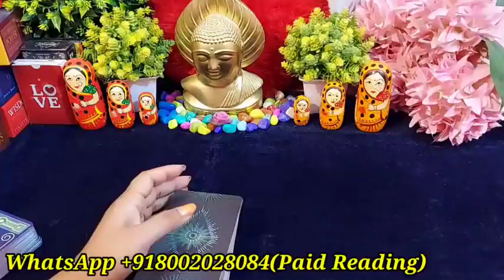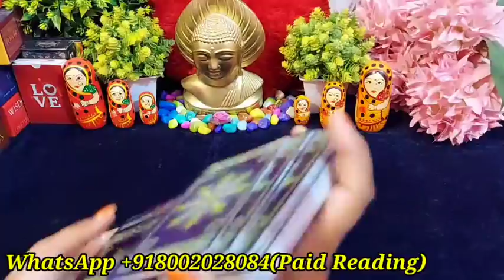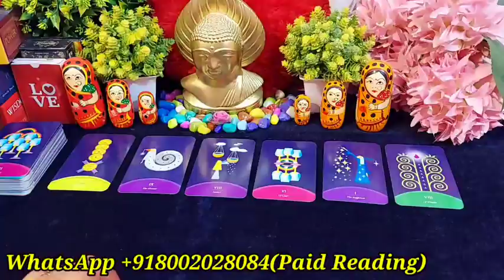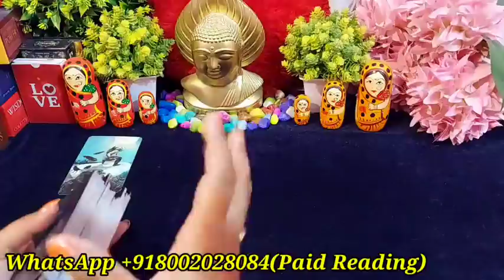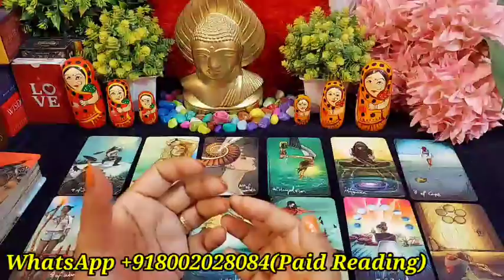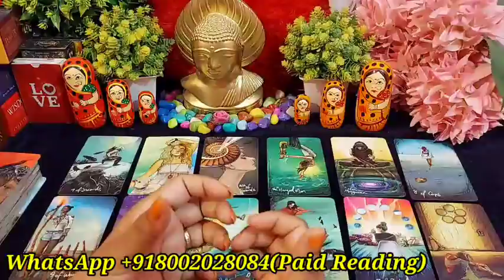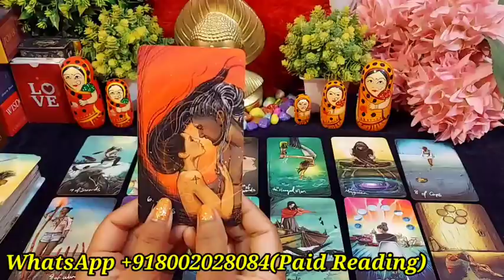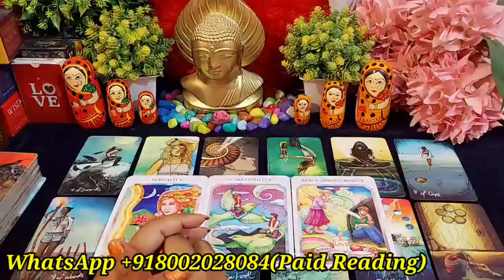UNKI CURRENT FEELINGS AND NEXT ACTION AAPKE LIYE KYA HAI?/HINDI TAROT READING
Hi friends 👋

💞 Distance relationship
💞 Career reading

777 TAROT WITH RUHI